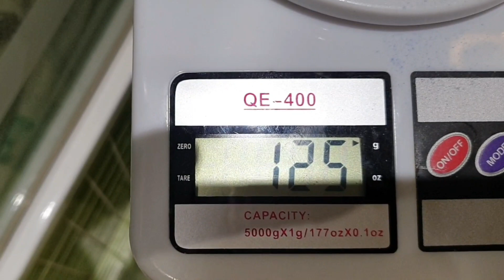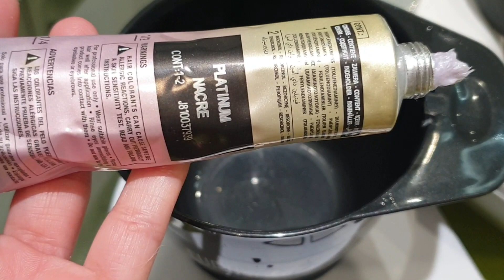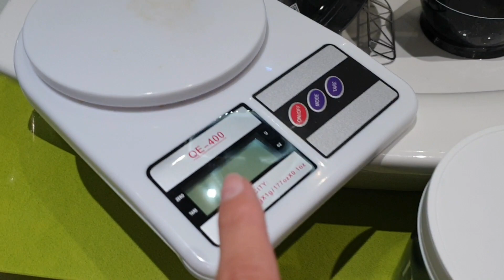TUTORIAL PARA DECOLORAR y MATIZAR. StylePixie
Hola hola! Hoy os dejo un tutorial como me decoloro el pelo y productos que utilizo.